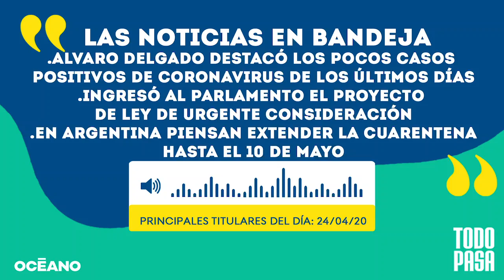Las noticias en bandeja 24 de abril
Todo Pasa - 24 de abril
.Alvaro Delgado destacó los pocos casos
positivos de coronavirus de los últimos días
.Ingresó al parlamento el proyecto
de Ley de Urgente Consideración
.En Argentina piensan extender la cuarentena
hasta el 10 de mayo.